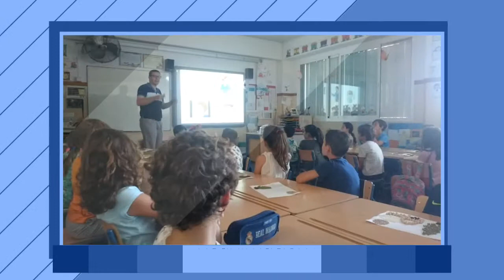Semana Cultural: 18/09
‪🚸🎥 video resumen de la 2️⃣ jornada de la SemanaCultural en CEIPAlgazara 🌄 @educacionenmlg @EducaAnd‬